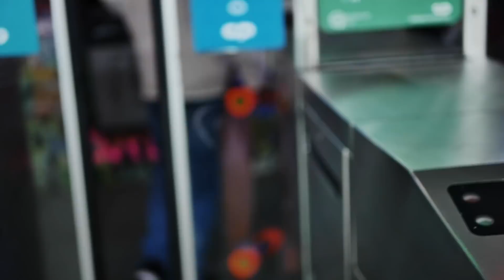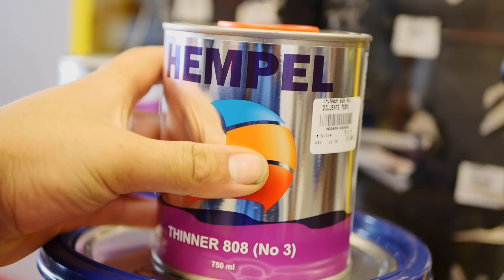#017 | Unsere Eira steht auf Stelzen [Segeljungs Weltumsegelung]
Arbeiten ist angesagt! Angekommennund gleich am nächsten Morgen geht es an die Felx und ans Schleifpapier. Der Tinitus hängt uns auch allen noch in den Ohren, als es da heißt: Marina wechseln und Eira rausheben. Wir findeen einen passenden Kran und gehen die Operation an.

Ein wenig zeitverzögert nehmen wir Dich in unserem PODCAST "Unter Deck" mit durch den ganzen Tag!

Nach Videoschnitt gibts dann auf diesem YouTube-Kanal auch etwas für die Augen!

Alle restlichen Infos gibt es auf unserer Webseite - aber seien wir mal ehrlich. Wer zieht sich soetwas noch rein.